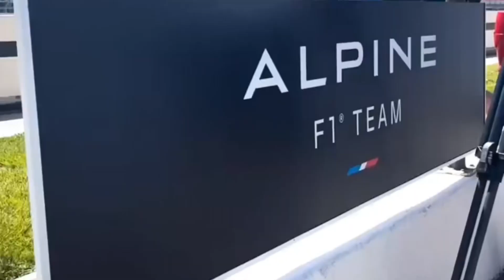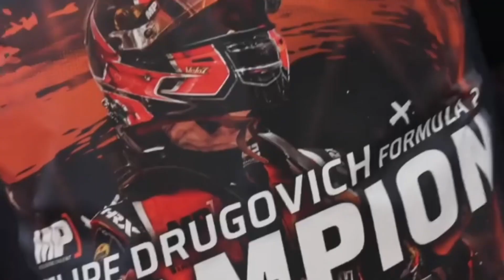RED BULL DESISTE DE COLTON HERTA | REAL CHANCES PARA DRUGOVICH?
Chegada do norte-americano na categoria como piloto da AlphaTauri foi descartada e com isso, teste privado em Hungaroring também deixa de fazer parte dos planos

A Alpine colocou seus olhos em Pierre Gasly para substituir o bicampeão mundial. No entanto, o francês tem contrato com a AlphaTauri para 2023, que só está disposta a deixa-lo ir se encontrar um substituto que a interesse.

Nessa busca, a Red Bull, companhia proprietária da AlphaTauri, virou suas atenções para Colton Herta. Porém, existe um problema: o norte-americano não tem pontos suficientes para obter uma superlicença, o vencedor de sete corridas na Indy soma 32 dos 40 necessários.

A Red Bull esperava que Herta conseguisse uma superlicença alegando "força maior", mas várias equipes de Fórmula 1 e até o próprio diretor geral do campeonato, Stefano Domenicali, não estavam convencidos dessa opção.